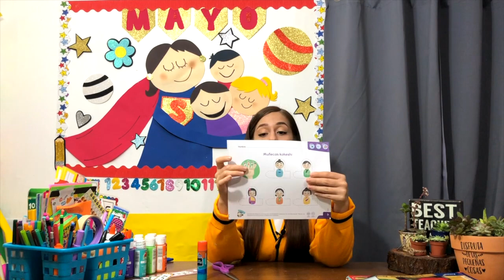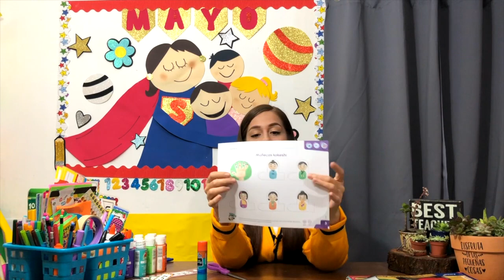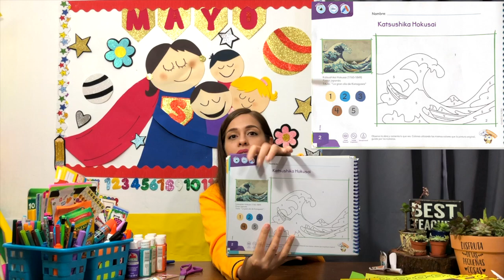2K Español 8 de mayo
Video Correspondiente a 2do kinder español 07 de mayo del 2020